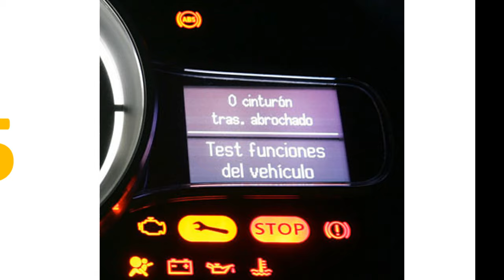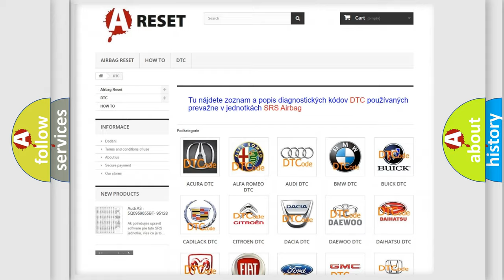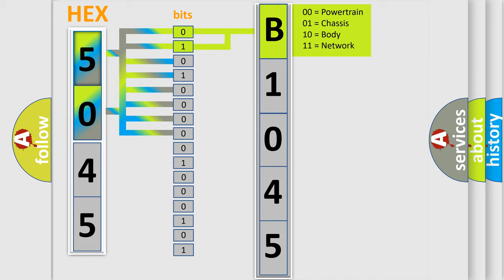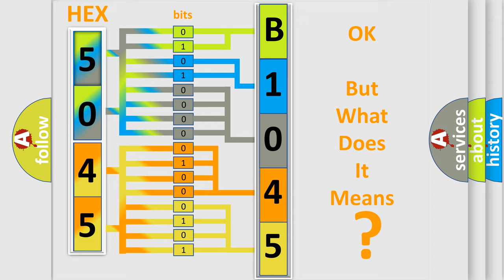DTC Fiat B1045-01 Short Explanation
Contents:
0:21 Basic DTC analysis according to OBD2 protocol standard.
1:48 Insight into programming
2:58 A diagnostically understandable description of the Diagnostic Trouble Code
3:05 Basic error definition

Make:
FIAT
Code:
B1045-01
Definition:
Front Driver Door Handle Sense - General Electrical Failure
Failure Type: